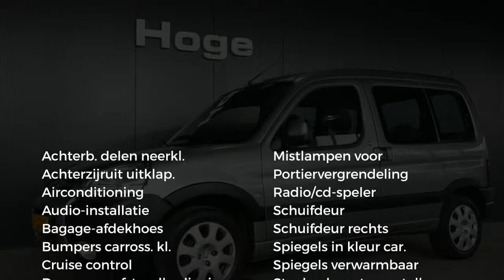Peugeot Partner MPV 1.6-16V VTC Airco Trekhaak All in Prijs Inruil Mogelijk!